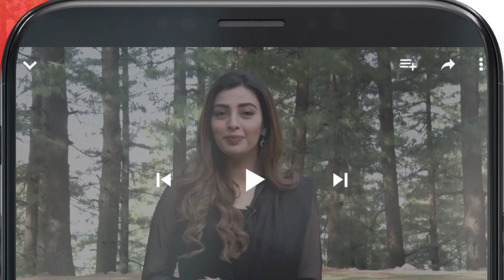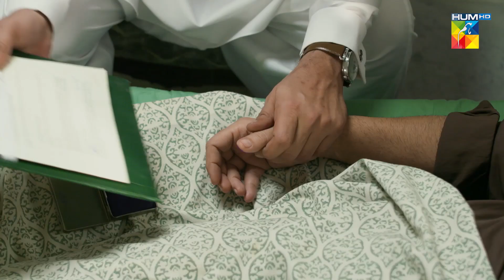Mahnoor Ki Haqiqat Kia Hai...?? asadsiddiqui nawalsaeed - Dagh e Dil - HUM TV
Starring:
Asad Siddiqui
Nawal Saeed
Navin Waqar
Goher Mumtaz
Hassan Niazi